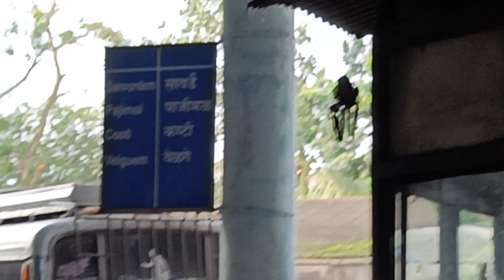कॉलेज के पहले दिन ही बस वाले ने भगा दिया 😢 । Mai Final year me pahuch gaya 🥳